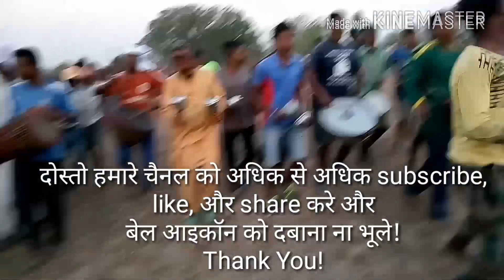new trailer thank you विडियो full HD मे कोल्हान दिशोम!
आप सबों का बहुत बहुत धन्यवाद हमारे चैनल को सपोर्ट और प्यार देने के लिए
ये सब कुछ संभव हुआ है आप सबों का प्यार और सपोर्ट से ही आप सबों का हमारे चैनल मे स्वागत और शुक्रिया अदा करती है,
In this channel presently All thpe HD Videos songs and films. Like, hindi, Nagpuri, oriya, bangali
and Specially present in Santali, Ho adivasi, munda... and related of Jharkhand culture videos.
Every day update and you will get every day new videos for enjoy... everyday..

Dear Friends, On this channel I am uploading only entertainment video only. if by mistake i uploaded your video. Please report me or

thanks.